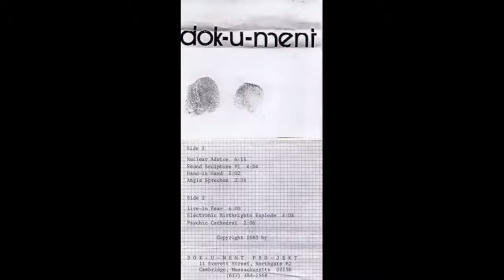Dok-U-Ment - Live in Fear (1983)